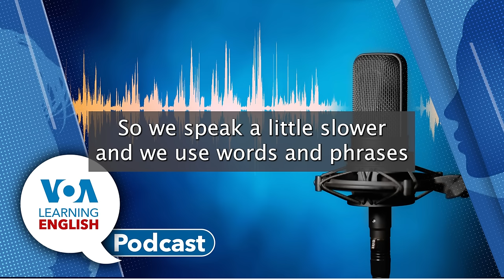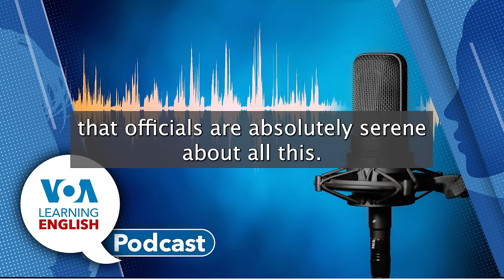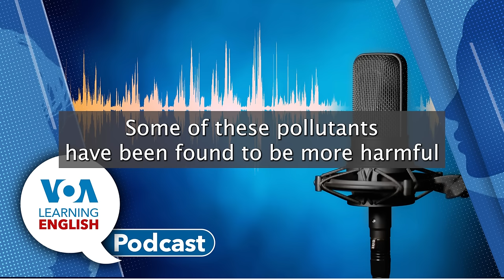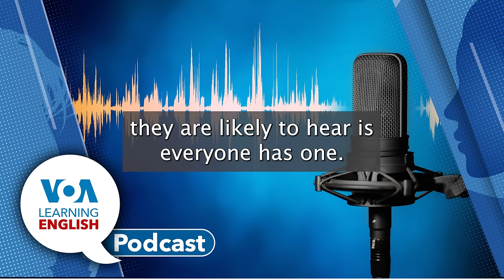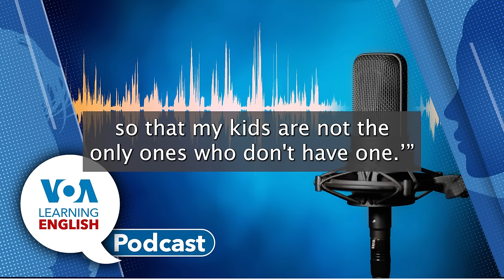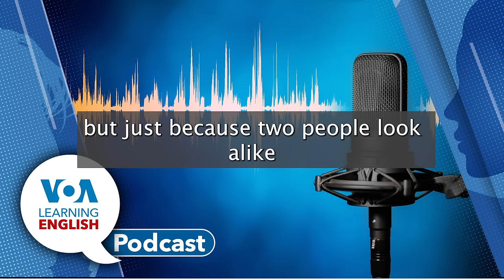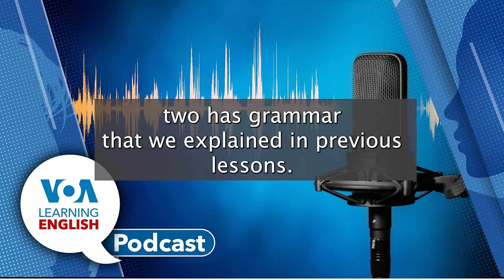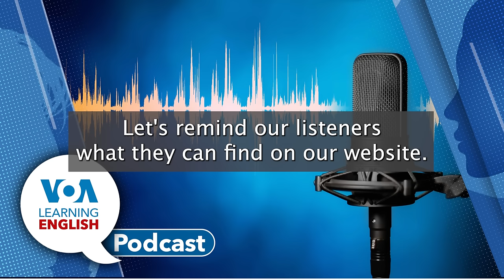Triathlon in Seine, Reducing Smartphones in Schools, African Cooling Systems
Ashley Thompson and Mario Ritter, Jr. host today's podcast.

0:56 First: The organization supervising the Olympic triathlon event at the Paris Olympics has postponed the event because of water quality in the Seine River. As Caty Weaver reports the French capital has already spent $1.4 billion to clean up its famous waterway. But, recent river testing found unsafe levels of pollution.

7:00 Next: Bryan Lynn reports that rising demand for cooling systems in Nigeria and other African nations might be making existing pollution problems worse. Some say a lack of effective education and training about the possible harms of cooling refrigerants is to blame.

12:44 Then: Parent groups in Europe say they want to make it normal for young kids to live without smartphones. They say they should not have the devices until ages 14 or 16. And they want parents to sign agreements not to buy the devices for teenagers. Mario Ritter, Jr. and Jill Robbins present the subject in today's Education Report.

19:44 Finally: The LE Lesson of the Day. Andrew Smith and Jill Robbins base their instruction on Level Two of the LE video series Let's Learn English. Today, a fun study based on "look-alikes." We'll learn many adjectives used to describe people, review an important verb tense and more!